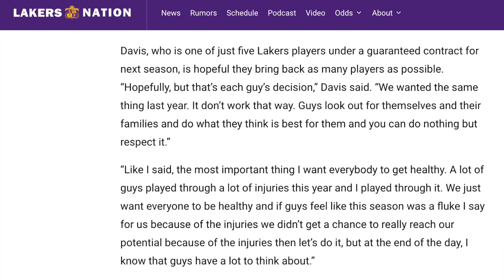Anthony Davis On Running It Back Next Season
The Lakers aren't satisfied with their first-round exit and believe a second season would allow them to show how good they can be...